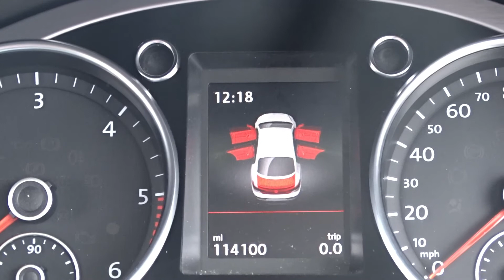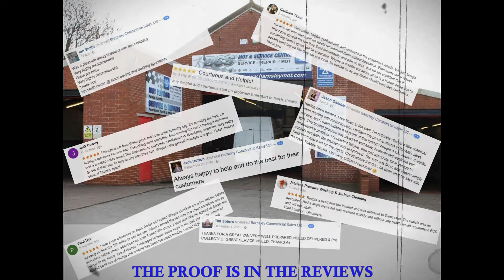2015 65 VOLKSWAGEN PASSAT CC 2 0 BLUEMOTION TECH GT 140BHP BARNSLEY REVIEW U3640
What a stunning motor. Being in white it just has that sense of presence around it. Packed with the spec as well having the air-con, Bluetooth, sat-nav, full leather interior, cruise control, auto lights, stop-start, 18-inch alloy wheels, front and rear parking sensors, CD player and front fogs. Prepared to the high standards expected of BCS. Part exchange welcome.

WALKAROUND VIDEO AVAILABLE